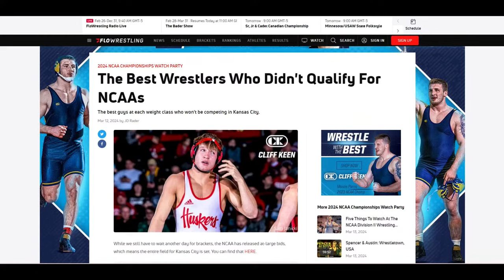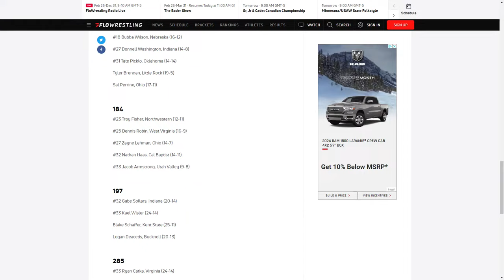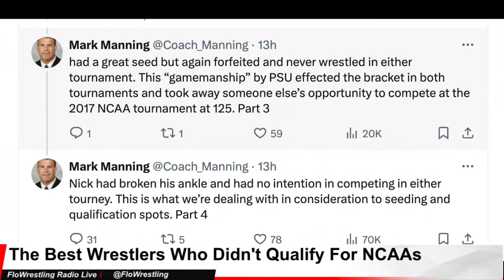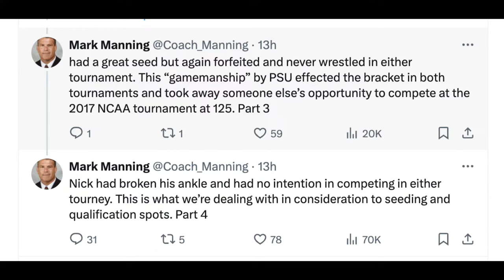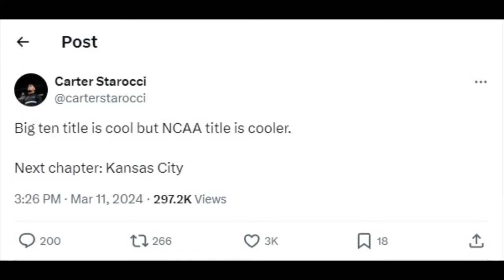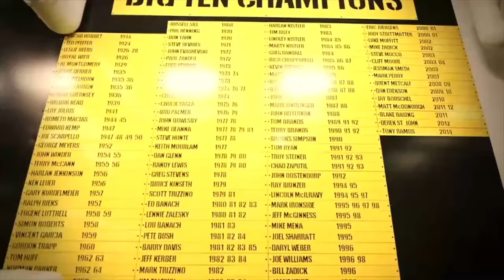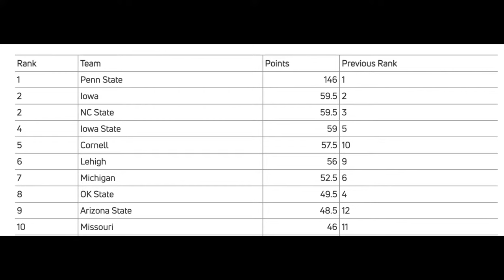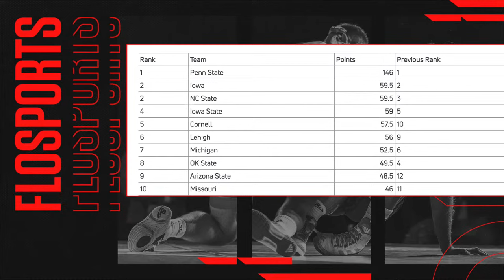FRL 1,008 - Who Got Hosed + This Team Will Take 2nd At NCAAs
The FRL crew talks about who should have qualified for NCAAs that didn't and give their prediction as to which team will take 2nd.

(0:00) fun and easy banter
(7:05) who got hosed in the at-large bids
(22:30) where Carter Starocci should he be seeded
(29:30) Austin Desanto - Spencer Lee film
(32:10) is 33 too many NCAA qualifiers?
(34:27) predictions for 2nd place team at NCAAs
(57:11) questions